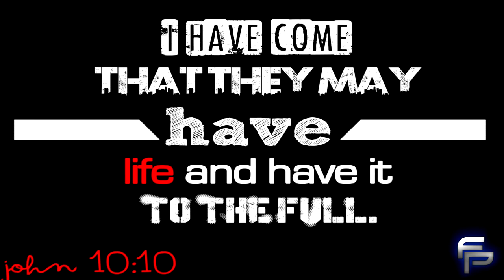Mission Week Highlights 2014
Video editors and filmers:
Steven Khoury (Steve Khoury Photography)
Matt Nakkan
Mitchell Ford